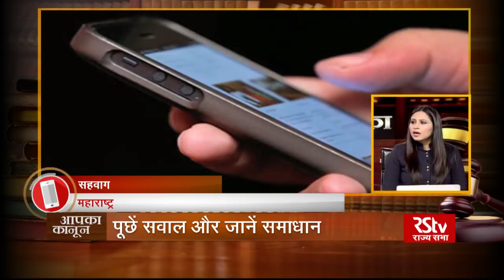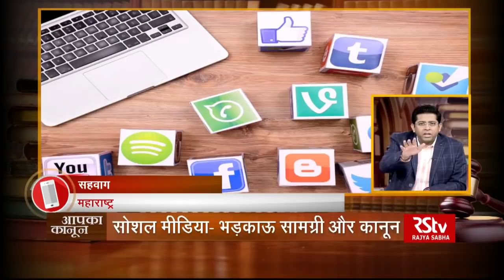Aapka Kanoon: Hate Content on Social Media | सोशल मीडिया - भड़काऊ सामग्री और कानून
आपने कुछ नहीं किया, आपने तो बस वाट्सअप पर एक मैसेज या वीडियो या तस्वीर फॉर्वर्ड किया। आपने कुछ नहीं किया आपने तो बस फेसबुक पर एक वीडियो शेयर और लाइक किया। आपने तो ट्विटर पर अपनी भावना व्यक्त की लेकिन सोचिए अगर आपके सोशल मीडिया पर साझा किए हुए कंटेंट से किसी की भावना को ठेस पंहुचे। किसी की भावनाएं इतनी भड़की की वो हिंसा करने लगे या कानून हाथ में ले। सोशल मीडिया पर गैर जिम्मेदाराना हरकत कानूनन अपराध है। आपका कानून के इश अंक हम बात करेंगे सोशल मीडिया पर भड़काऊ सामग्री की, एक यूजर के तौर पर आपकी जिम्मेदारी क्या है और ऐसे कंटेंट देखने पर आपको क्या करना चाहिए...

Anchor - Abhilasha Pathak
Guest - PK Malhotra, Former Secretary, Ministry of Law and Justice ; Jiten Jain, Cyber Expert ; Sanjay K Chadha, Senior Advocate, Supreme Court
Producer - Abhilasha Pathak,  Akash Popli, Ankita
Graphics - Samudra, Girish,
Video Editor - Dalip Kumar
Social Media - Anamika Pandey, Deepak Sehgal